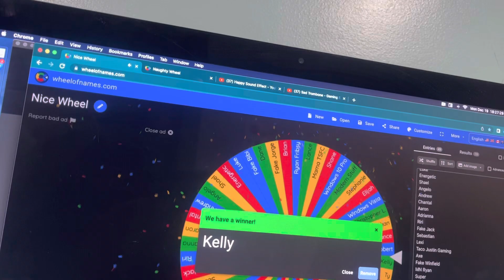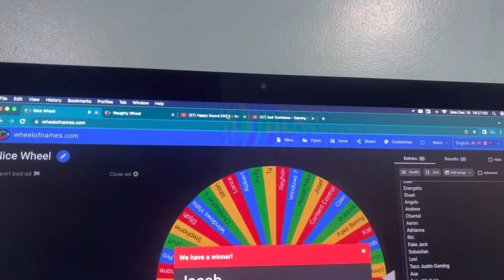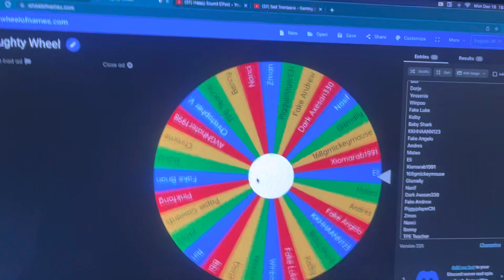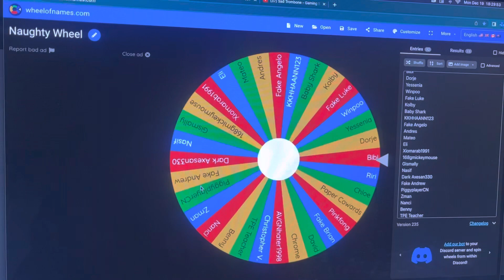HDE battle spin the wheel Round 2